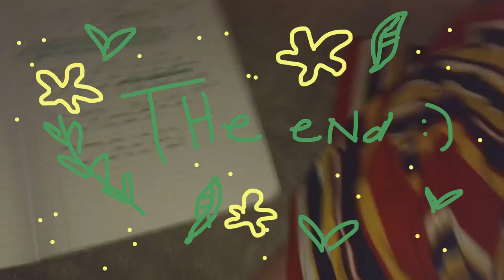growing pains --original song :)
Here's something I wrote about my childhood!! I still get growing pains in my legs sometimes, but it makes me feel like a kid again. I hope it does the same for youuuuuu :)

Also I'm really proud of this video !! It's my first time farting around with animations and digital drawings and im so excitedddddd hehe :')

Lyrics:
(verse one)
shiny beetle on my fingertip
he's crawlin all around I lose my grip
he's in the dirt now, his new home
mister mister moon rock, say hello
(verse two)
pine cones and seashells in my room
gathering their dust but so are you
its rainy outside, a good day
lost my button and the clouds are grey
(chorus)
growing pains in my leg
ohh dead skin from yesterday
I know im just a kid
but I gotta grow some other way
I just gotta grow some other way
(verse three)
gummy worms are nice to sea monkeys
stripy pants, I never wear my jeans
meet me at the park, the rope swing
pumpkin on your head I miss my things
(chorus again)
(then the end!!)

Written and produced by Kaci Rae Mitchell